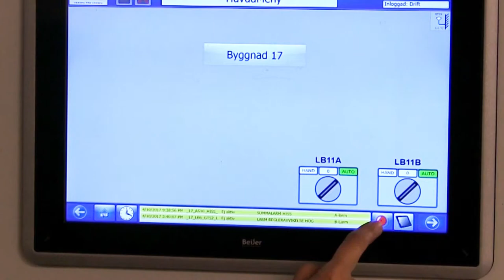Koll på läget | Södersjukhuset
I den här korta filmserien tar vi pulsen på våra vårdfastigheter. Vad händer egentligen på Södersjukhuset?